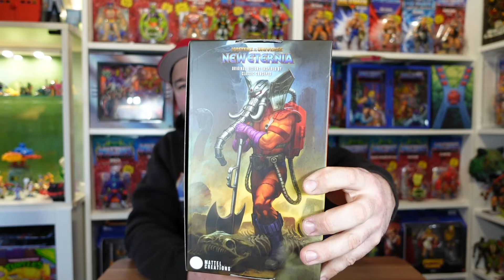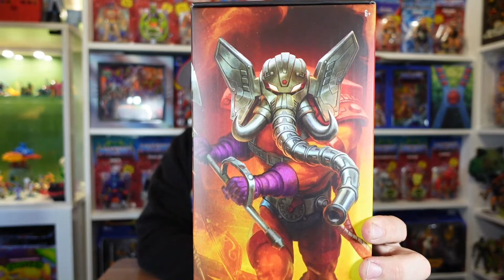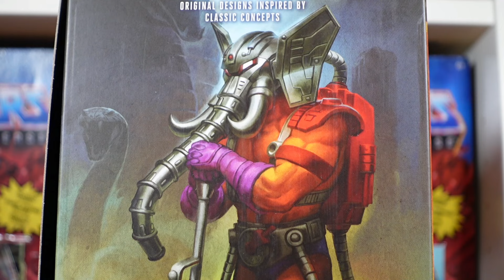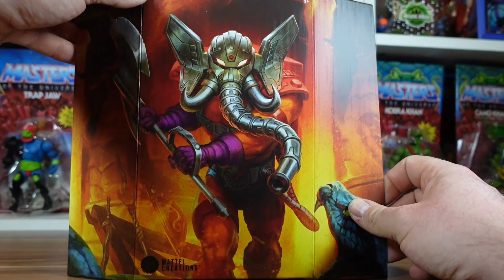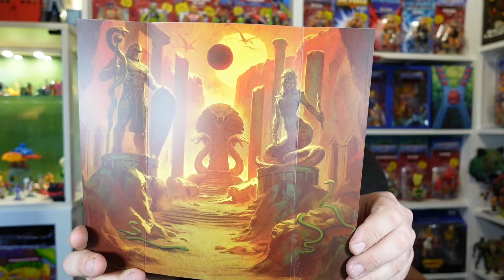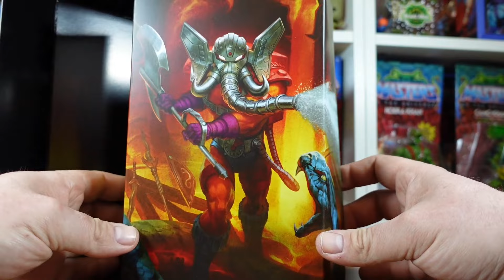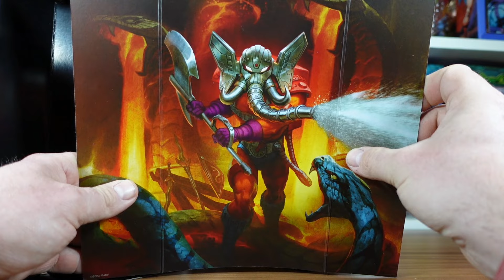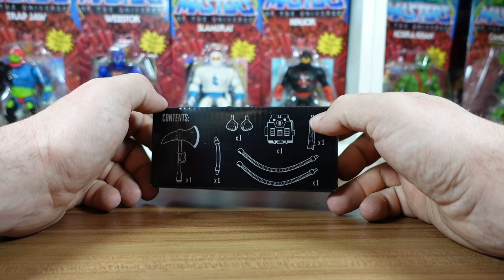Eine Traumfigur 😍 / Motu Masterverse New Eternia Snout Spout Unboxing von Mattel Creations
Ich zeige euch den Wunderbaren Snout Spout der Masterverse New Eternia Line von Mattel Creations. :)

Ich suche:

MC:

Nr. 21 , 27 , 31, 35 , 36 ,37

und die Sonderfolge 38